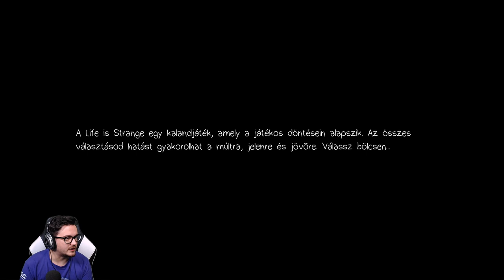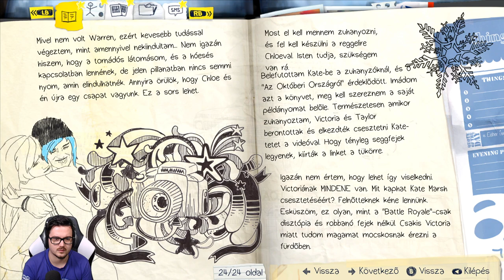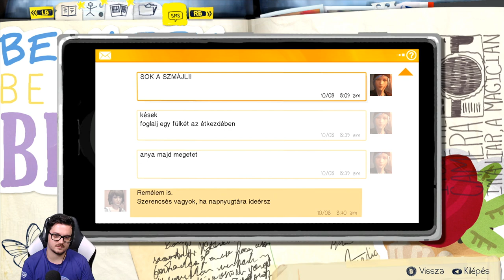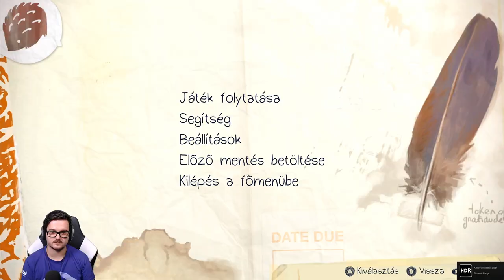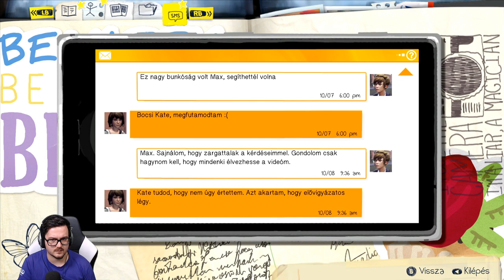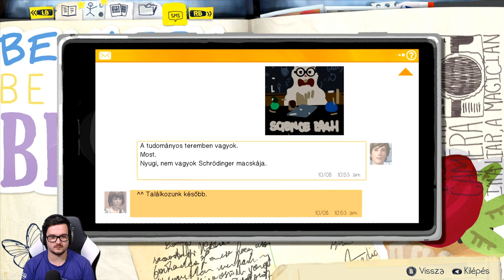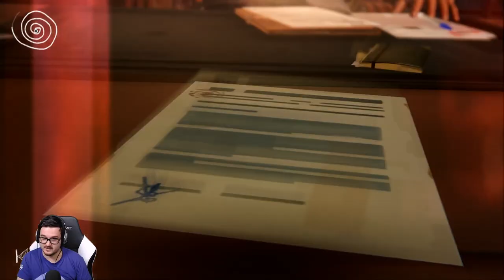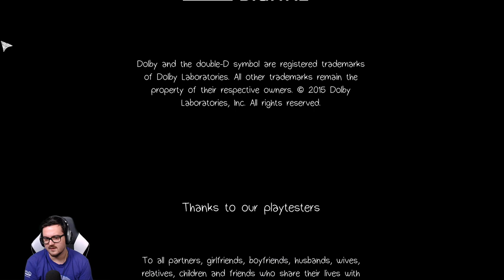2. epizód: Idő szűkében | Life Is Strange - 08.23.